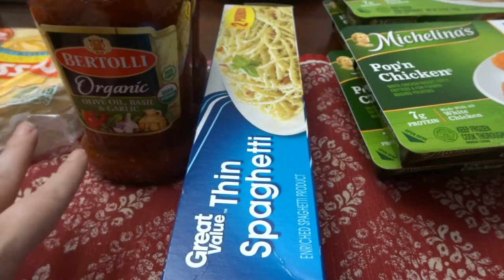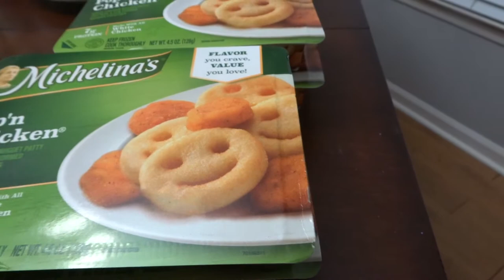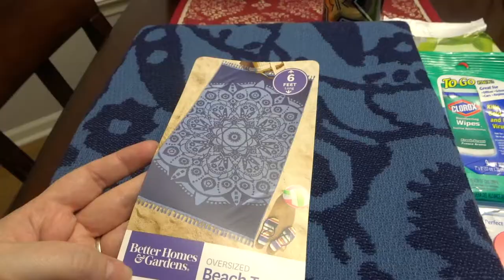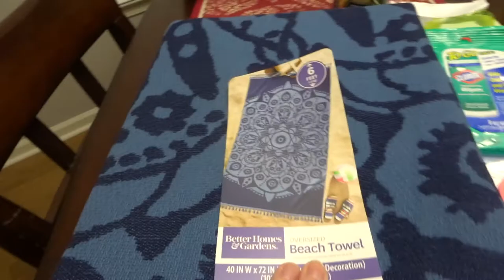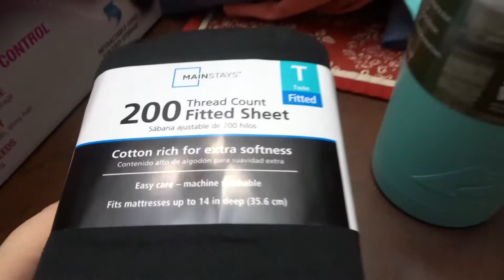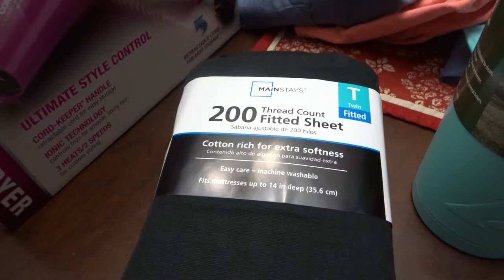$180 Grocery Haul!!!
Popular Upload:
$800 Grocery Haul